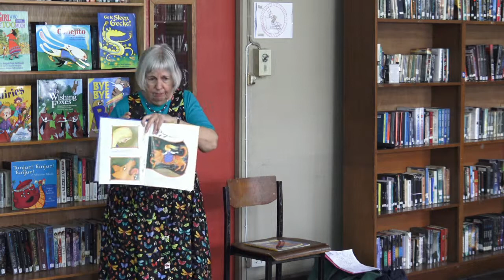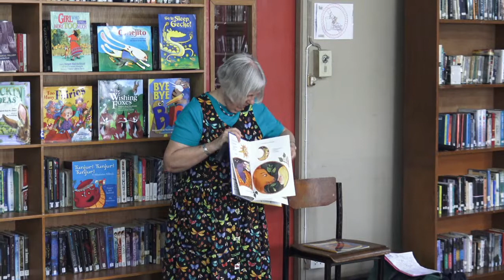Chiang Mai International School - Author Visit, Margaret Read Macdonald